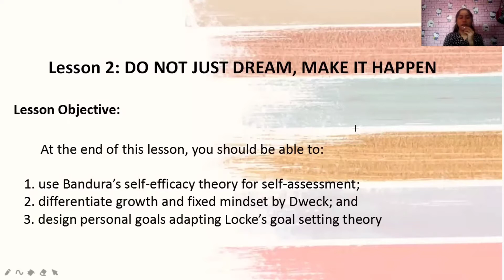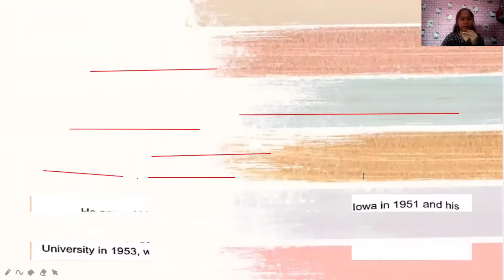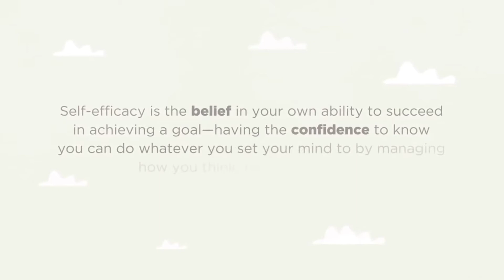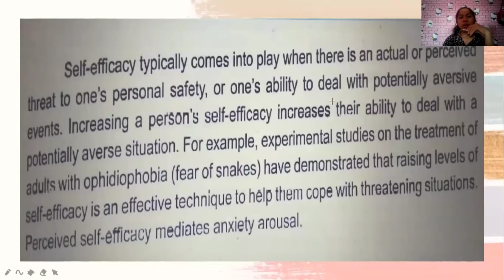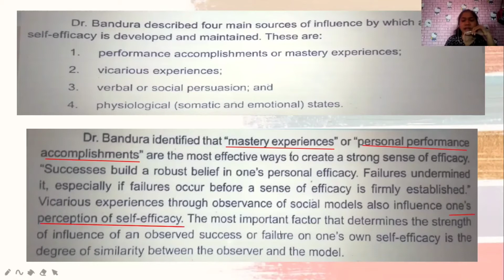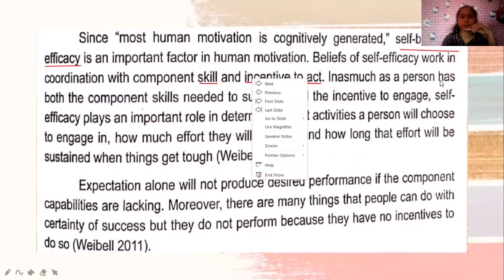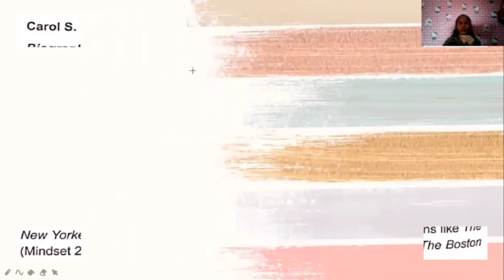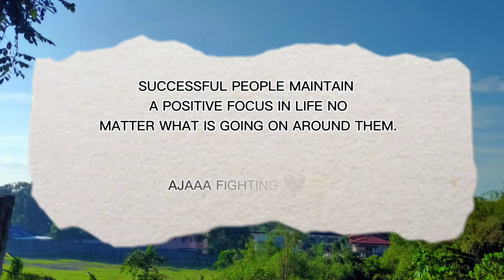Topic 3 Lesson 2: SETTING GOALS FOR SUCCESS (Understanding the Self)